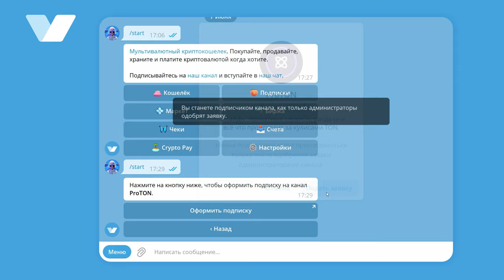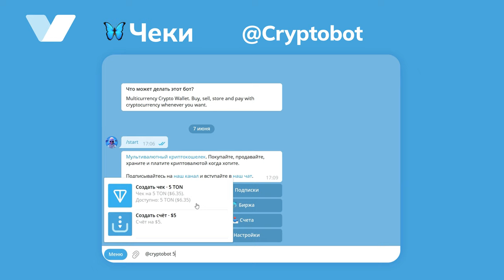Обзор мультивалютного кошелька в Telegram @CryptoBot | КРИПТОБОТ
Видео обзор основных функций мультивалютного кошелька в Telegram-боте @CryptoBot

TON (The Open Network) — это прямой наследник блокчейна TON, который был разработан Павлом и Николаем Дуровыми, создателями Telegram.

@CryptoBot – удобный способ покупать, продавать, хранить и платить криптовалютой прямо в Telegram. Храните, отправляйте и получайте монеты TON, BTC, USDT, BUSD, USDC и BNB с помощью внутреннего кошелька.